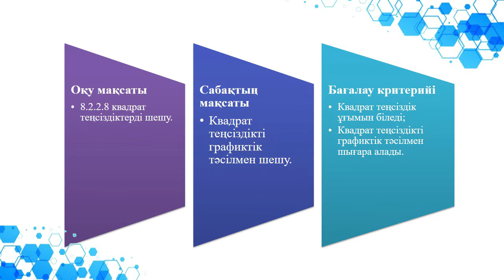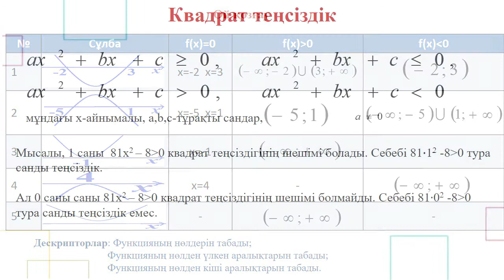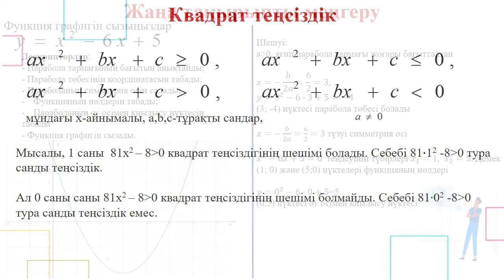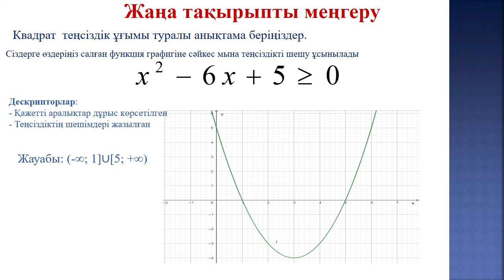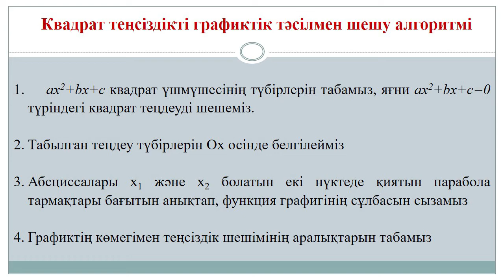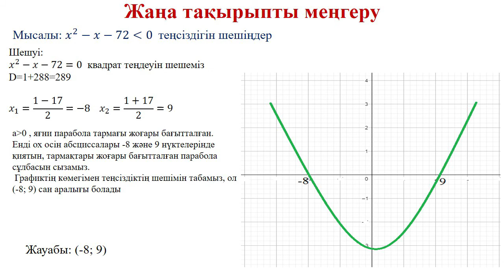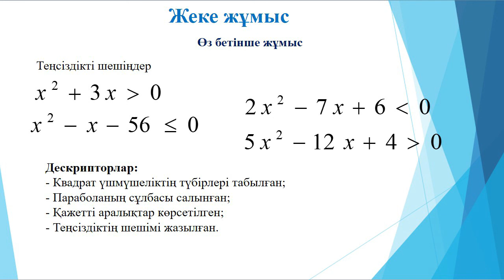IV тоқсан,Алгера, 8 сынып, Квадрат теңсіздікті графиктік тәсілмен шешу